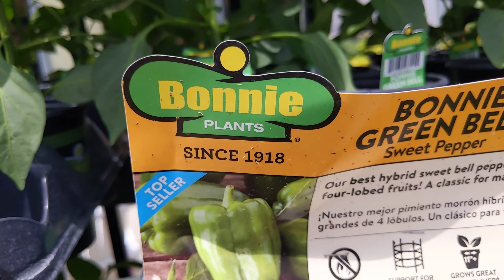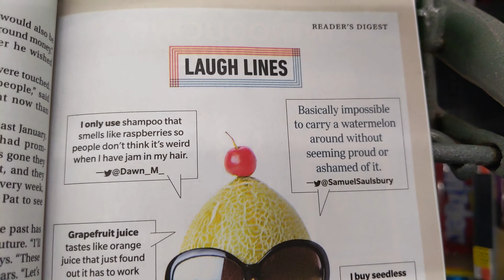Let's take a look at this garden and shopping mall